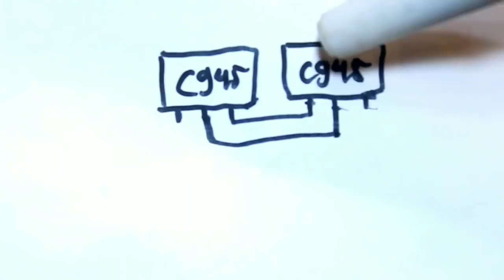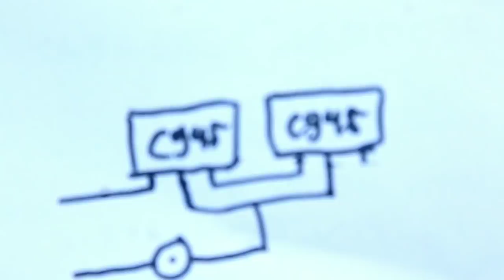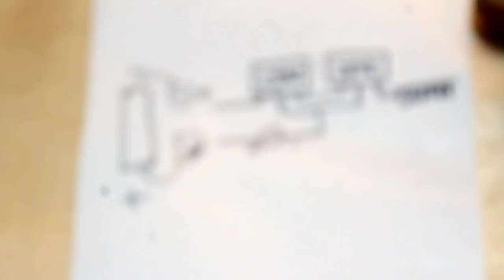TERNYATA BANYAK YANG BELUM TAU !! SENSOR CANGGIH DARI CAS HP RUSAK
cara membuat alat pendeteksi kabel putus
cara buat alat deteksi kabel putus
cara membuat taspen deteksi kabel putus
cara membuat taspen wireless
inspirasi usaha